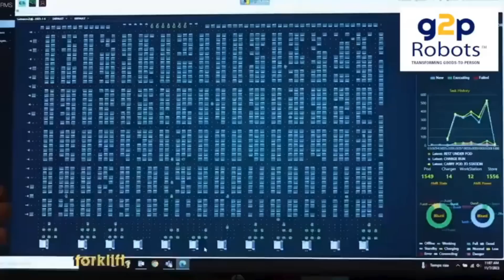LEDVANCE Case Study - G2P Robots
The LEDVance Midwest Distribution Center success story showcases the transformative power of G2P Robots. By implementing our advanced automation solutions, they quadrupled operator efficiency, reduced forklift reliance by half with AMRs, and significantly improved workplace safety. Training time was cut from weeks to just a single day, driving increased profitability. Watch the video to see how G2P Robots can solve your warehouse challenges.